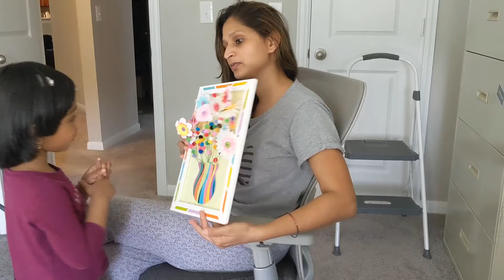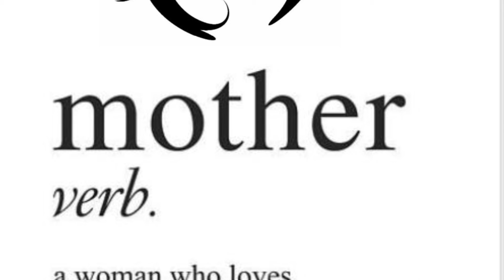Mother's Day video Contestants@ Dazzzle bedazzle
We are pleased to announce that Ramya Achyutuni Jyothi Korra and Neha Sony are the winners of our Mother’s Day Photo Contest.
The winners will be receiving the gifts to your home. We also want to congratulate all the contestants , we received many outstanding photos and videos.